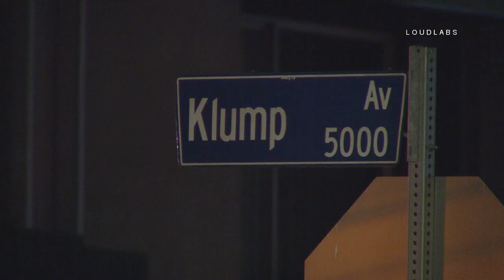Double Fatal Shooting / North Hollywood RAW FOOTAGE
NORTH HOLLYWOOD - At least two people were wounded when gun shots rang out in a North Hollywood street Monday night. The shooting happened along Klump Avenue near Magnolia Boulevard shortly before midnight. At least two victims were taken to a nearby hospital. Their conditions are unknown. Witnesses say they heard gun shots sounding like a war zone. Several people who live nearby say it's a fairly quiet neighborhood. It is unclear if the suspect knew the victims. The suspect may have left on foot northbound on Klump. A gun may have been found nearby.